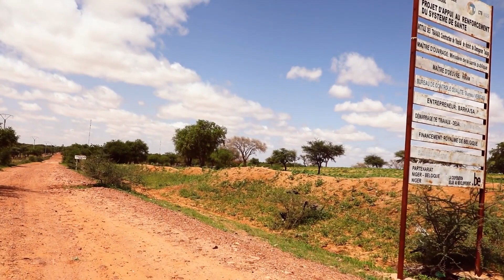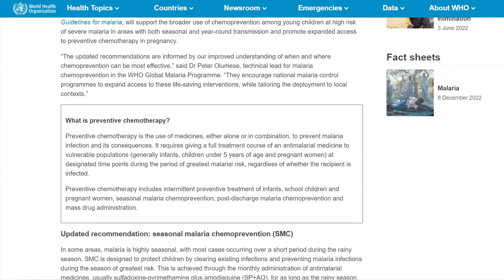Protecting older kids from malaria: seasonal malaria chemoprevention in Niger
Sarah and Rayan are siblings who are among the first in Niger above the age of 5 to benefit from seasonal malaria chemoprevention (SMC), which is recommended by the World Health Organization (WHO) to protect children in areas where malaria is highly seasonal. The scale-up of SMC in the Sahel region has been successful, protecting 45 million children from seasonal malaria in 2022.

Previously,  SMC was recommended for children up to 5 years of age. However, in June 2022, the World Health Organization recommended extending SMC to any child at risk of severe malaria in areas where the disease is highly seasonal. If successfully scaled up, the intervention could protect millions more children.

MMV, Catholic Relief Services, the London School of Hygiene and Tropical Medicine and Malaria Consortium, with the support of KOICA's Global Disease Eradication Fund, are implementing the SMC Impact project in five countries (The Gambia, Guinea, Mali, Niger and Nigeria) to generate evidence on the efficacy and cost-effectiveness of extending SMC to older children and increasing the number of cycles.